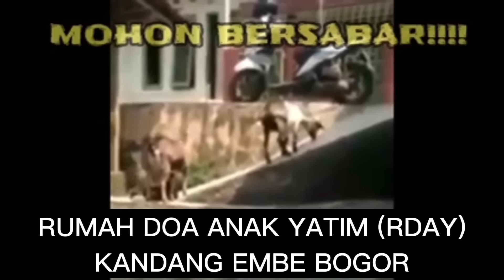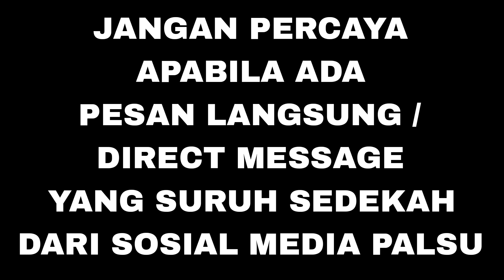YAKIN NYA SAMA ALLAH